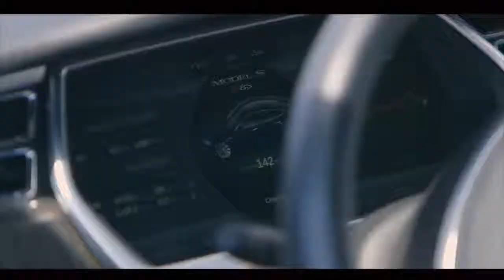SuperCharged Show - Pre-Launch #2 - Melissa Rose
Melissa Rose from Biz In A Boxx talks about fostering entrepreneurship in children. She's setting the stage for these kids to have a huge head start on real life, not just the theory you get in school.